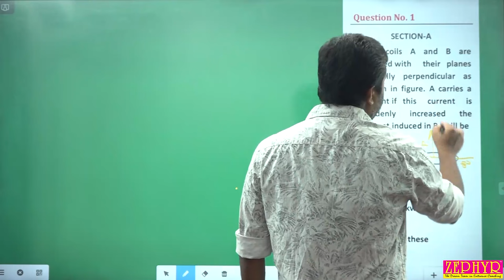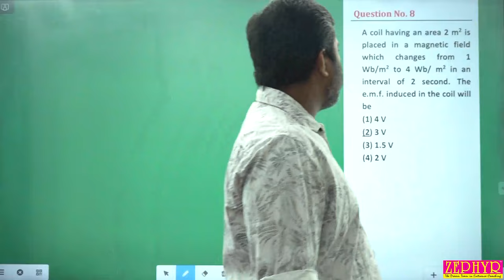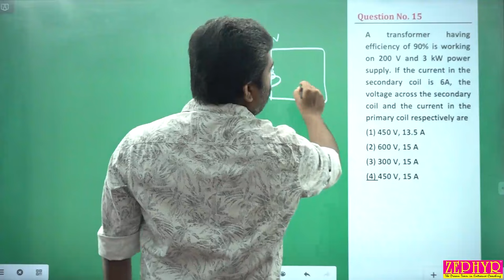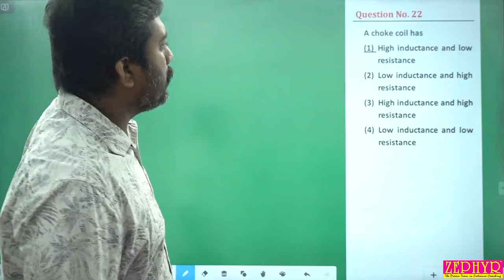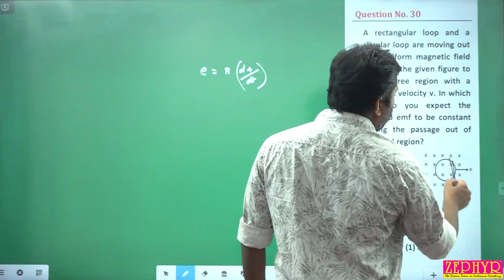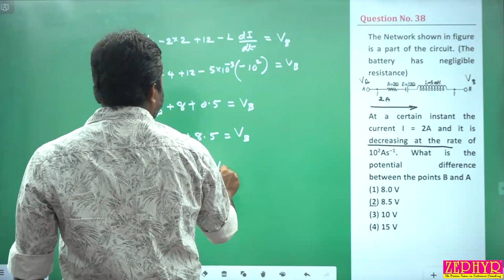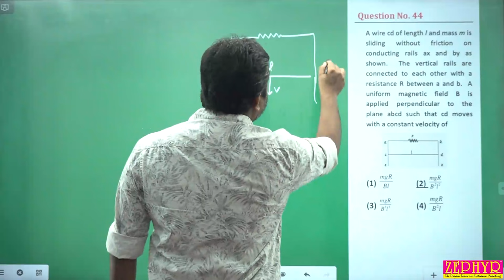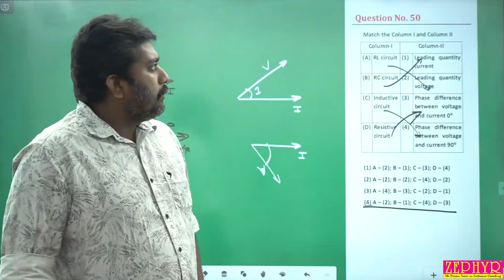ZEOTS-7 | MEDICAL | PHYSICS | 26 NOVEMBER 2023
Video Solutions of ZEOTS-6 | PHYSICS | NEET Model examination held on 12 November 2023